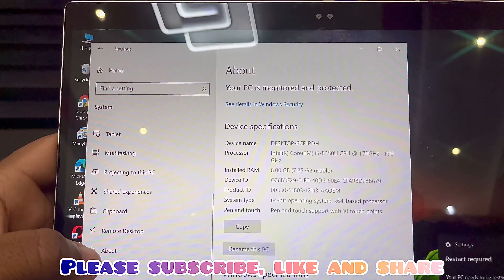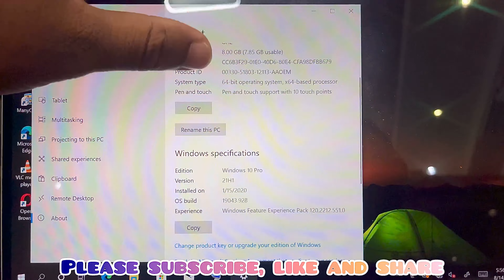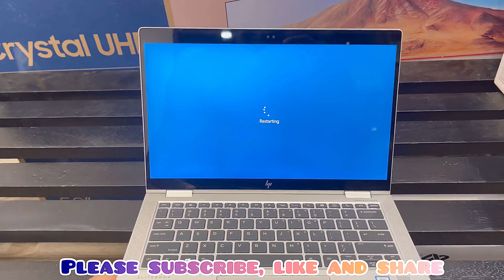HP EliteBook x360 1030 G3 Hands On, Review and Specifications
HP EliteBook x360 1030 G3
Core i5 8thGen
8Gb Ram/ 256Gb SSD
Keyboard Light
Finger print
Face ID
Touch Screen
Windows 11 Pro
—Ghc.5,000–